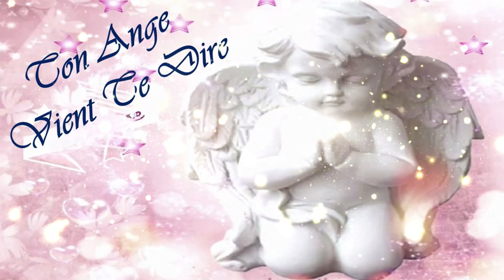😇😇😇Quel message ton Ange Gardien a t'il à te délivrer ce 13 Septembre 2023?😇😇😇